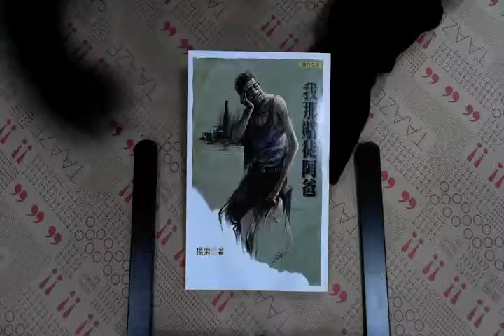TAAZE｜我那賭徒阿爸 二手書書況 9789575226824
TAAZE｜讀冊生活網路書店「我那賭徒阿爸」，找二手書請至